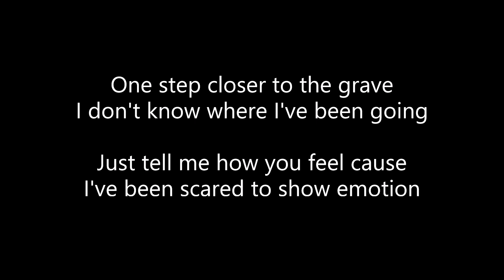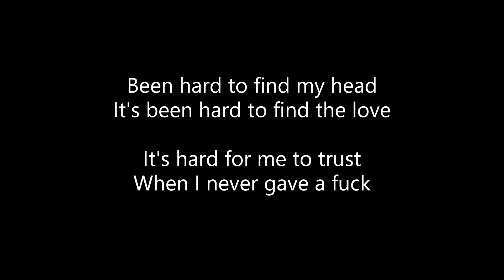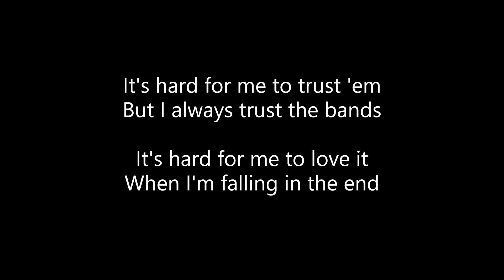iamnoclue - Closer to the Grave (Lyrics)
ALL CREDITS TO IAMNOCLUE!